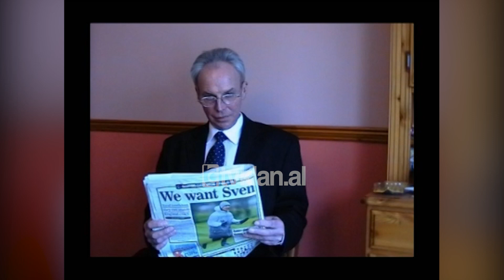Sozia e Sven Goran Eriksson shkon në Meksikë - (17 Korrik 2008)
Sven Goran Eriksson shkon në Meksikë, viziton stadiumin dhe flet me trajnerin e Univesrsidat Nacional dhe në fund heq maskën. Në të vërtetë nuk bëhet fjalë për të por për një sozi të suedezit. Ai është humoristi anglez Derek Williams, që ka vendosur të hiqet si Eriksson, duke shkuar deri në Meksikë ku ish-trajneri i Anglisë do të stërvisë së shpejti kombëtaren e këtij vendi.

Sven Gorani i rrem pasi ka ndjekur stërvitjen në Univesidat Nacional ka biseduar me trajnerin Ricardo Ferreti, i cili ka pranuar se i kishte pëlqyer shakaja. Ferreti ka deklaruar se Erikssoni i rremë i kishte thënë se po kërkonte lojtar të rinj për grumbullimin e tij të parë. Një ngjarje e tillë ka shtyrë federatën Meksikane të futbollit të lëshojë një deklaratë për shtyp ku shkruhej:

“Eriksson aktualisht ndodhet në Shtetet e Bashkuara dhe personi i ardhur në Meksikë ishte vetëm një sozi.”

Ata e kanë quajtur sjelljen e komikut Derek Williams, i cili ka barë famë falë ngjashmërisë së tij me Sven Goran Eriksson, nja shaka pa kripë./tvklan.al

Gazetar: Endrit Sauku